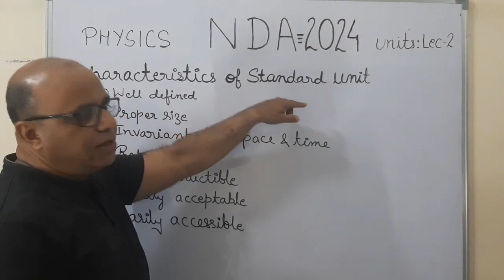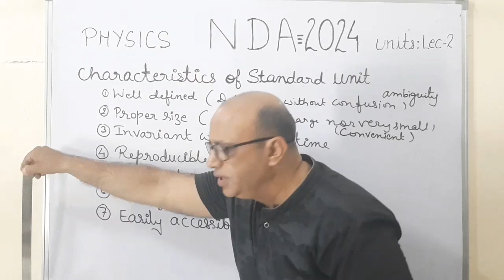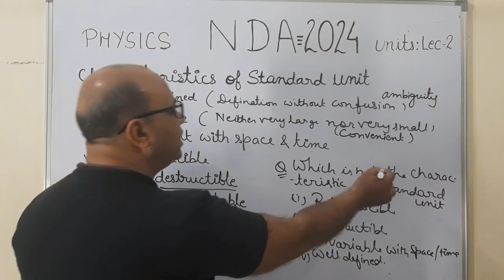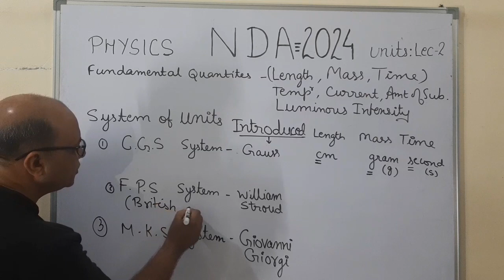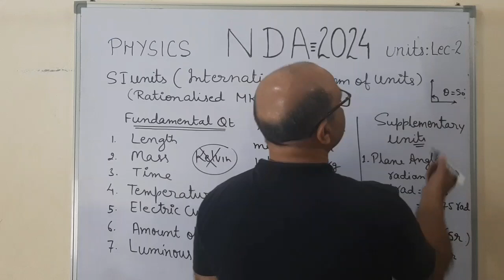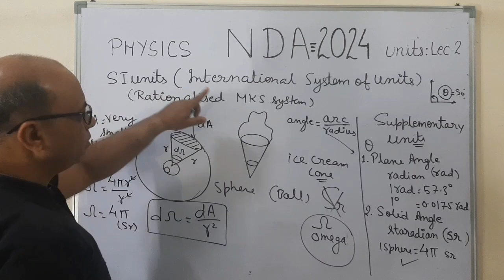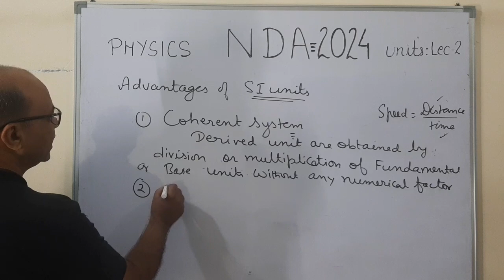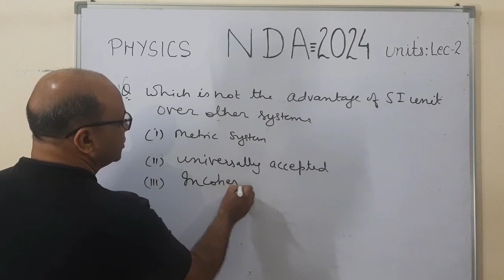NDA/NA(I) 2024 Physics : Units Lecture-2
In this vedio we will discuss about the characteritics of Units, System of Units.It's my 2nd lecture on Units and Dimensions.